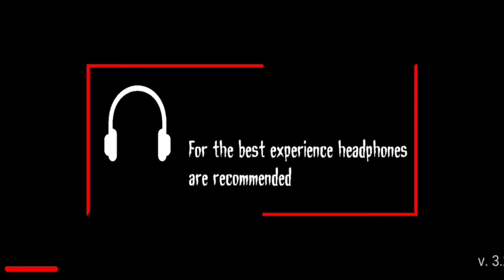COMO JOGAR DARK DECEPTION NO SEU CELULAR?!! [INCRÍVEL]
No vídeo de hoje, jogamos um jogo muito estilo Dark deception, e hoje vamos jogar esse joguinho para quem não tem um computador bom para jogar, como tá acontecendo comigo infelizmente. MAIS ESPERO QUE GOSTEM DO VÍDEO!!!

Vídeos: Dias aleatórios.

Conteúdo: Jogos de terror.

Categoria: Entretenimento e diversão.